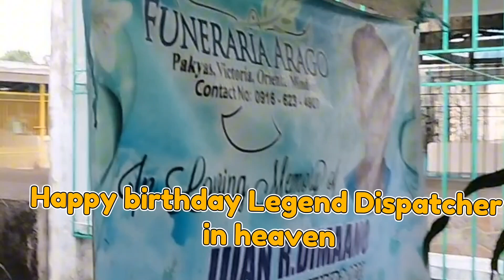Legend Vendor guitarist